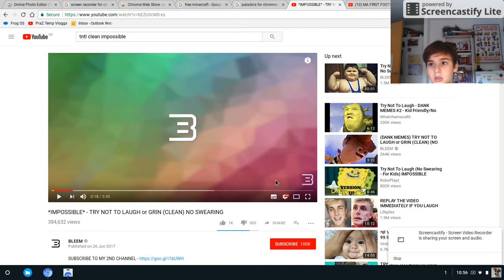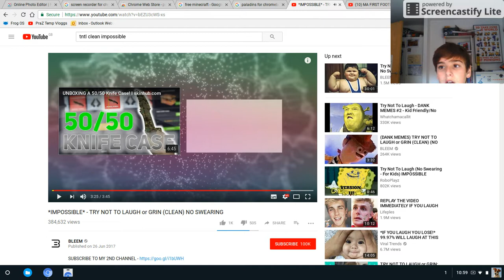Try not to laugh clean